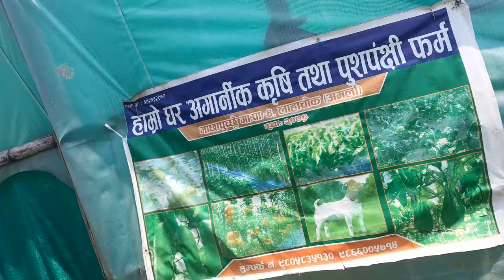माछापुच्छ्रे गा.पा. ४, अर्मला अर्धानिक खेतिकाे भन्डार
माछापुच्छ्रे गा.पा. ४, अर्मला अर्धानिक खेतिकाे भन्डार,, साथै बाख्रा पालन,